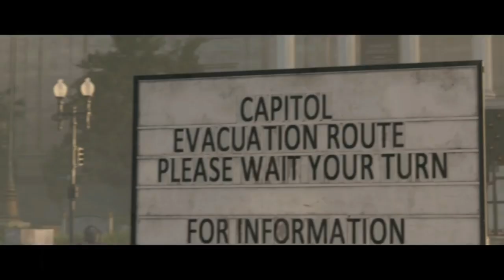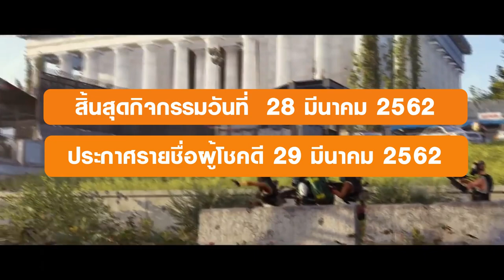The Division Thailand - กิจกรรมแจกกล่อง Influencer Pack!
เพียงแค่เซฟภาพแคมเปญนี้นี้ แล้วเอาไปโพสที่หน้าไทม์ไลน์เฟตบุ๊คของคุณเอง และอย่าลืมแท็กชื่อเพื่อนที่อยากจะชวนมาเล่นดิวิชั่น 2 พร้อมบอกเหตุผลว่า ทำไมคุณจึงอยากจะให้มาเล่นเกมส์นี้ด้วยกัน พร้อมติด
มาเล่นเกมส์นี้กันเถอะกูแบกมึงเอง และเปิดโพสเป็นสาธารณะ จากนั้นก็ แคปเจอร์หน้าจอของคุณแล้วนำมาคอมเมนท์ในโพสนี้ เพื่อเป็นการยืนยันว่าคุณชวนเพื่อนแล้วจริงๆ แล้วแอดจะนำไปให้ทีมยูบิไทยแลนด์เป็นคนตัดสินว่าใครจะมีเหตุผลในการชวนเพื่อนเจ๋งหรือจะฮาสุดอันนี้ก็แล้วแต่ความคิดสร้างสรรค์ของแต่ละท่านเลยครับ ซึ่งรางวัลที่แอดจะนำมาแจกในคราวนี้ก็มี 4 รางวัลด้วยกัน ได้แก่

รางวัลที่1 The Division2 Influencer Pack! จำนวน 3 รางวัล ซึ่งภายในจะประกอบไปด้วย
กระเป๋าเป้ Agent Backpack, หมวก, ตุ๊กตามีทอมมี่ เดอะเทดดี้แบร์, เสื้อเดอะดิวิชั่น 2 และกระเป๋าดาร์คโซน
รางวัลที่2  กระเป๋าเป้ Agent Backpackและหมวกดิวิชั่น จำนวน 5 รางวัล
รางวัลที่3  หมวกดิวิชั่นพร้อมกะเป๋า Darkzone จำนวน 5 รางวัล
รางวัลที่4  เสื้อ Division 2 จำนวน 10 รางวัล